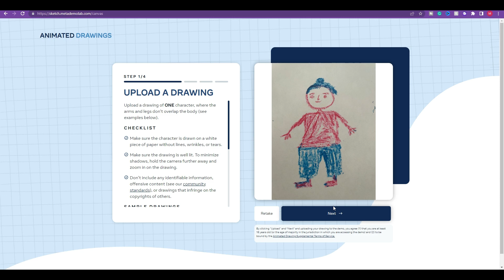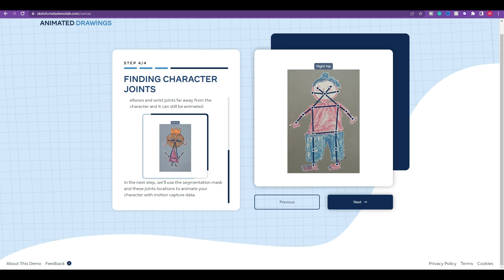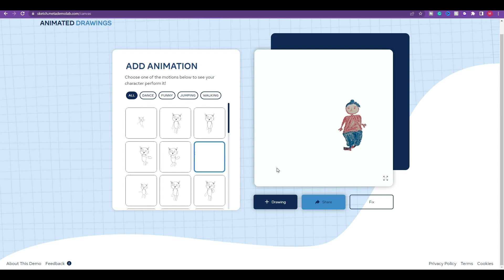Punjabi | How to Use Bring children's drawings to animation learnai aitools | ਪੰਜਾਬੀ ਵਿਚ ਜਾਣੋ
Punjabi | How to Use Bring children's drawings to life learnai aitools | ਪੰਜਾਬੀ ਵਿਚ ਜਾਣੋ, ਪੰਜਾਬੀ ਵਿਚ ਜਾਣੋ ਕਿਵੇਂ ਵਰਤੀਏ
ANIMATED DRAWINGS
PRESENTED BY META AI RESEARCH
Bring children's drawings to life, by animating characters to move around!

Chat GPT is a ChatBot that can answer your questions like a real person.
How to Use Chat GPT in Punjabi Crash Course for Beginners | ਪੰਜਾਬੀ ਵਿਚ ਜਾਣੋ